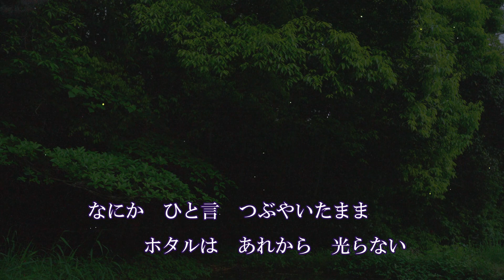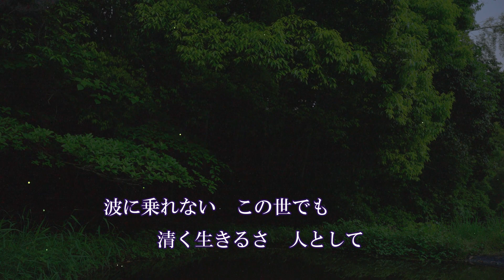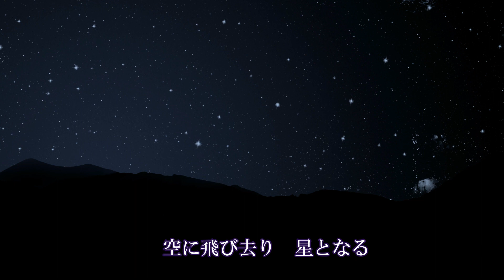迷子のホタル 寺本圭佑 COVER／西村和子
作詞：鮫島琉生　作曲：小田純平　編曲：矢田部正
歌手:寺本圭佑　2022年9月14日発売